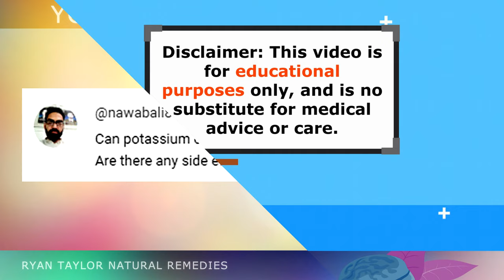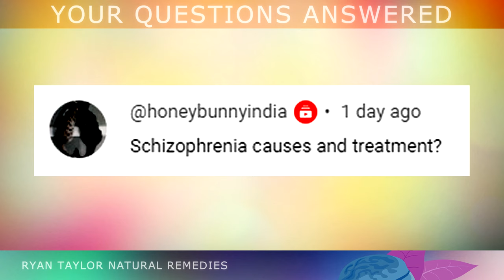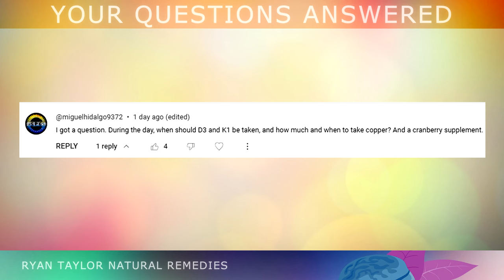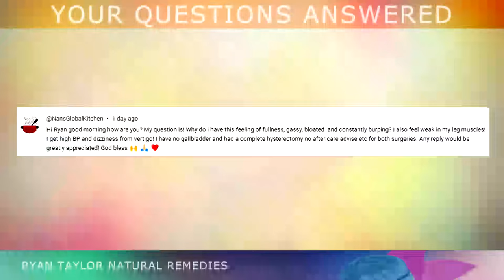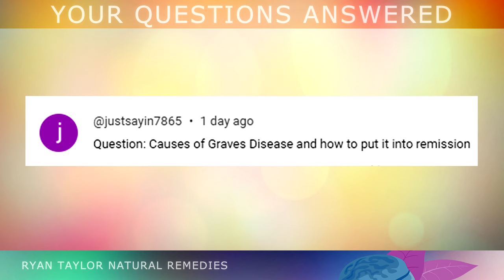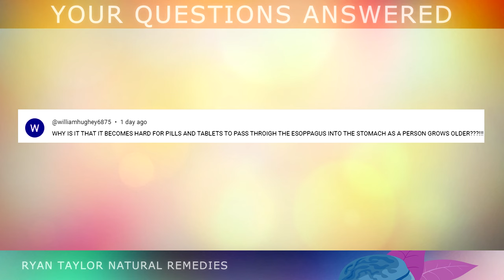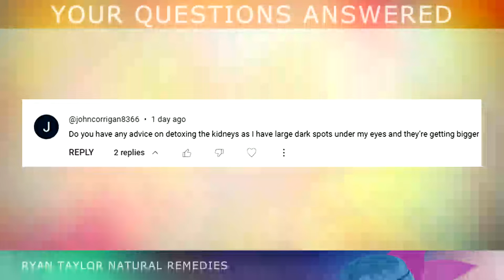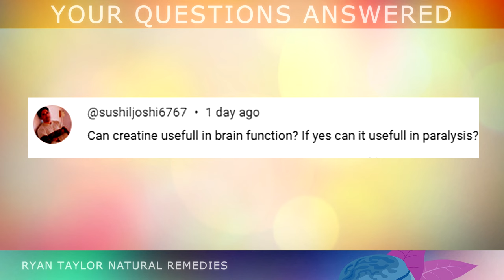Q&A: Your Questions Answered With Ryan Taylor [Episode #1]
Your Questions Answered [Episode #1]

Welcome to episode #1 of your questions answered, a simple Q&A where you can post your questions, and Ryan answers your questions.  Feel free to post questions below this video and Ryan will endeavour to answer them in the next episode (as many as he can).

Be advised all information presented here including any remedies mentioned should always be discussed with your doctor before use. This video and its contents are not designed to diagnose medical issues, again for that speak with your doctor.